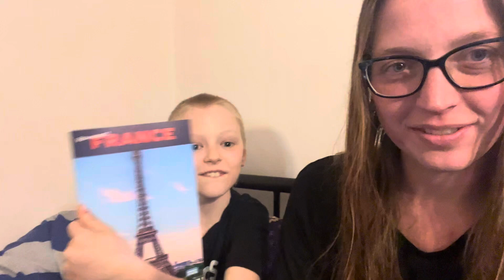Snack Crate #11 from France